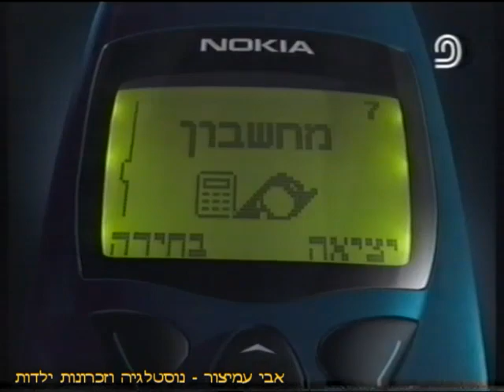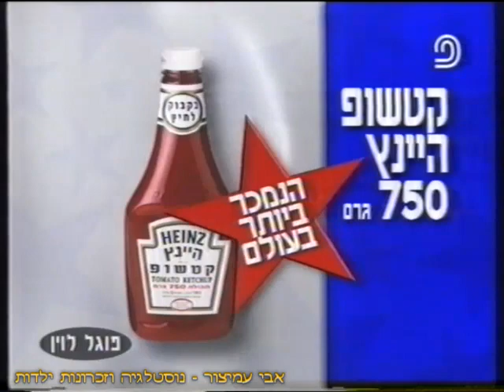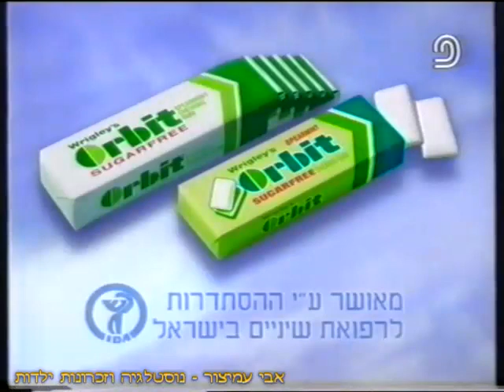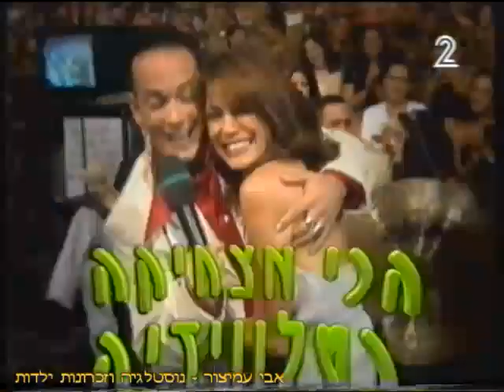הפסקת פרסומות - בסרט מותק הילד התנפח - ערוץ 2 - שידורי טלעד - אוגוסט 1998 - סרטון #264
בסרט מותק הילד התנפח -  ערוץ 2 - שידורי טלעד - אוגוסט 1998
להלן פירוט רשימת הפרסומות:

0:03 - טלפון סלולרי של נוקיה - של יורוקום - תקשורת בין אנשים
0:33 - מתוק בבית - מבחר עוגיות בטעם ביתי - של אסם
0:53 - ילקוט גב פליק - ההבדל בין כפוף לזקוף - של ד"ר גב
1:03 - סופר סנטר - מי שמגיע יודע - הזול ביותר - של באי אנד בונוס
1:37 - קפה נמס עלית - מבצע העם החליט קפה ומכונית! - 8 מכוניות הונדה סיוויק ובנוסף 100,000 פרסים
1:53 - חדש בקולנוע - פולי התוכי שמדבר יותר מידי - של סטיבן ספילברג - ועכשיו מבצע דונט מתנה של דנקן דונטס
2:08 - חדש בקולנוע - אדי מרפי חוזר ובגדול - ד"ר דוליטל - מיום חמישי
2:28 - תמיד קוקה קולה - שוברים את השגרה
2:58 - מסטיק אורביט ללא סוכר - תענוג למנוע עששת
3:28 - סלקום - עם סלקום אתה אף פעם לא לבד
4:02 - מאחורי הקלעים של הסרט סופר בוי - סרטו של חנוך רוזן
4:12 - ערב לא רגיל עם גיל ססובר - עם פנינה רוזנבלום, צביקה הדר, אורלי ויינרמן, אורלי לוי ושלומי שבת
4:33 - מערבונים ברשת בימי שלישי - לא זזים מהבית
4:43 - קיץ חם בטלעד - רשימת התוכניות מחר בטלעד: מסע עולמי, המבצר, פלורנטין והפרקליטים
5:03 - מעברון שידורי טלעד

בברכה,
אבי עמיצור.